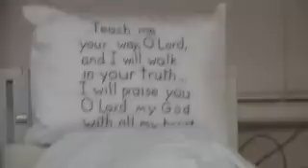Jack in NICU - Day 1 - December 17, 2010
Jack Gibson December 17, 2010 in NICU